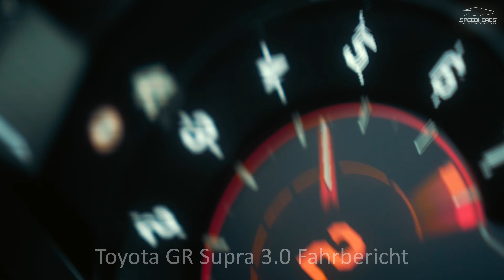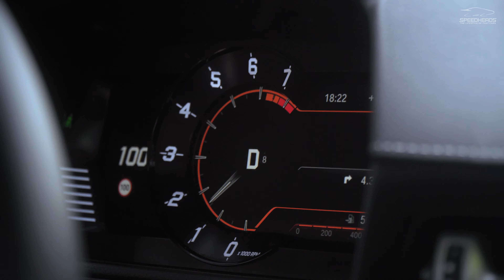Toyota GR Supra 2.0 Test (258 PS, Vierzylinder) - Fahrbericht - Review - Speed Heads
Toyota GR Supra 2.0 Test: Die Neuauflage der Toyota Supra mit einem Reihensechszylinder-Motor überzeugte auf ganzer Linie, ist aber preislich nicht ganz günstig. Jetzt legen die Japaner eine Einstiegsmotorisierung nach. Das bedeutet: Vierzylinder statt Sechszylinder, 258 PS statt 340 PS. Aber günstiger und dazu leichter. Skeptisch? Ob sich die kleine Vierzylinder-Variante sogar als die bessere Supra entpuppt, zeigt Robert in dieser Folge von Speed Heads TV.

✚✚ META-DATEN ✚✚

Moderation: Robert Pajak
Produktion: Robert Pajak
Kamera: Timo Rohden, Nina Wichard, Robert Pajak
Weitere Unterstützung: Kuba Lange